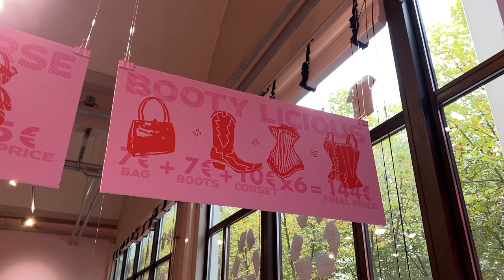Nick, Corry en Dorien ontdekken een wasstraat in Barbie-stijl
Met drie eigenzinnige Eindhovenaren bezoekt Studio040 een selectie van ontwerpen op de DDW. Deze keer is 'The Green Wash' aan de beurt, een shop waar ze van drie kledingstukken één 'yummie piece' maken - een superhip en draagbaar kledingstuk.